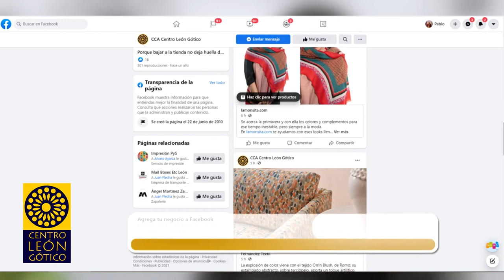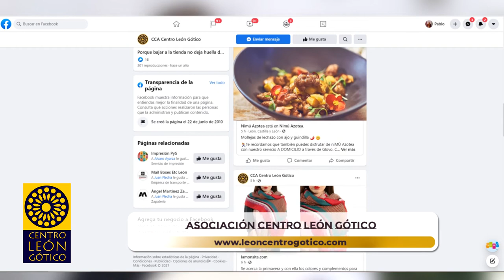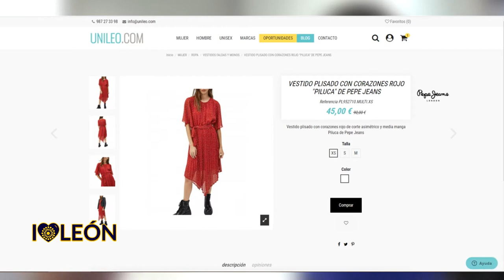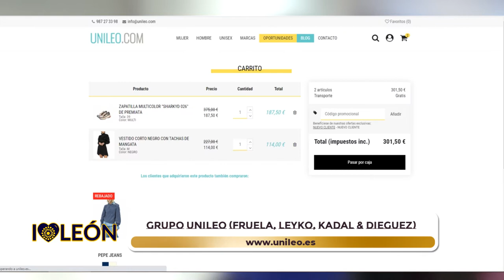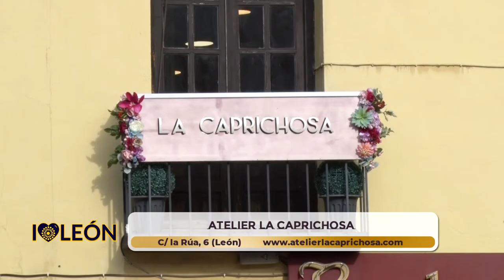I ❤ LEÓN / Programa 7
💬 Atelier la Caprichosa, Scap Regalo y Asociación Centro León Gótico serán los protagonistas de este nuevo programa.

🟦Todos estos recorridos estaremos acompañados por RBH global
y Centro León Gótico

🕜Todos los Sábados a las 13:30h y a las 00:00h en La 8 León 🕜